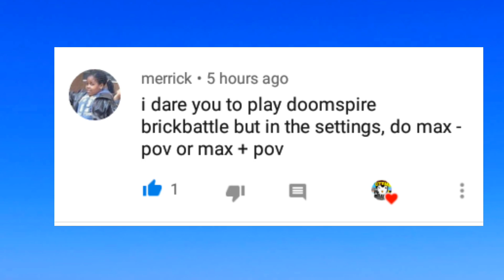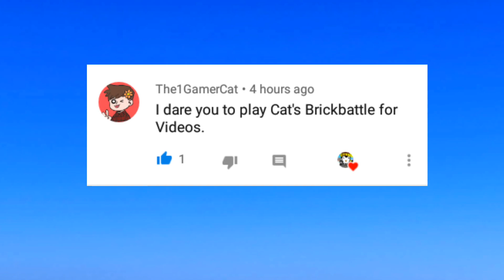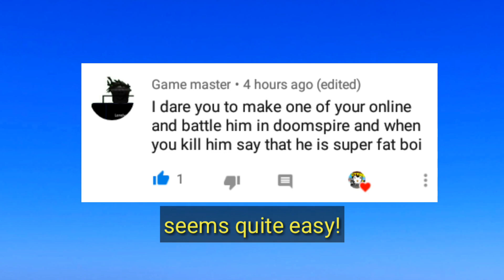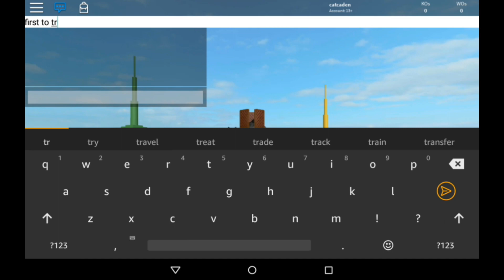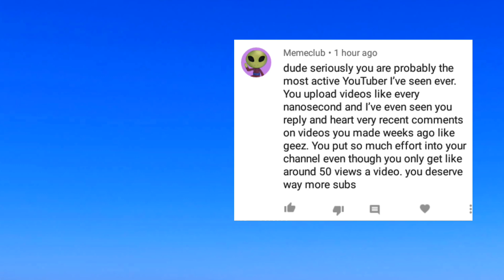Roblox Dares #1 (Roblox Dares!)